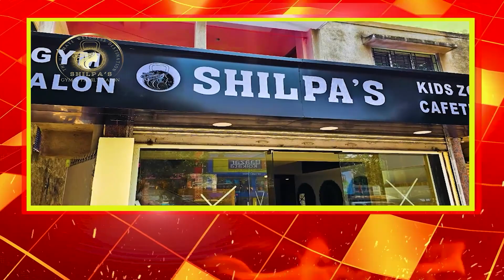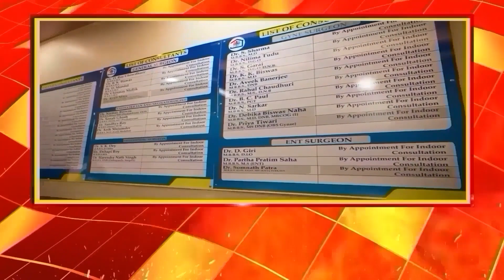আসলে চোট না রাজনৈতিক চোট?,মমতার চোট নিয়ে কটাক্ষ দিলীপ ঘোষের।